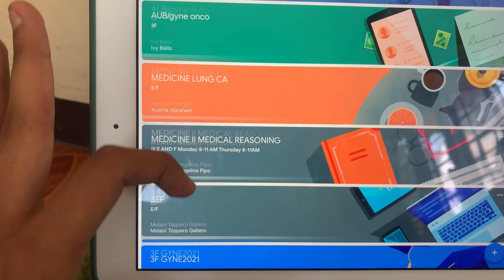Internet bina online exam kaise!! | Hindi | Vlog -15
hit likes.

stay safe.. take care of your loved ones.